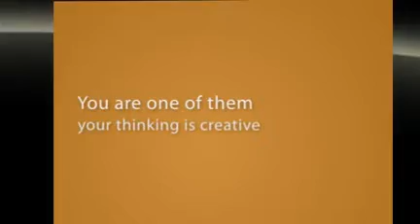SDH Winter Workshops